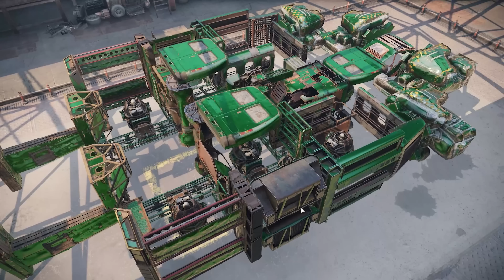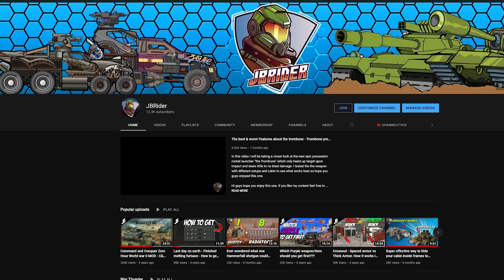I love this this NEW GUNGNIR + 30% more damage perk is INSANE! • GUNGNIR • HUMPBACK